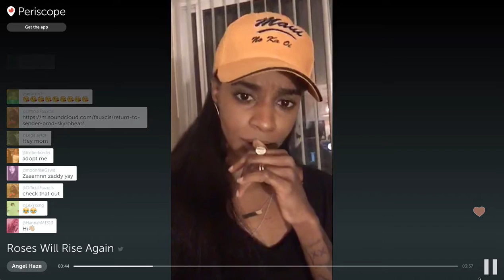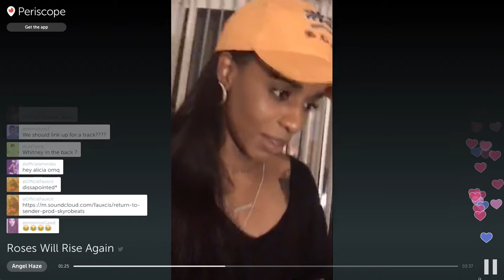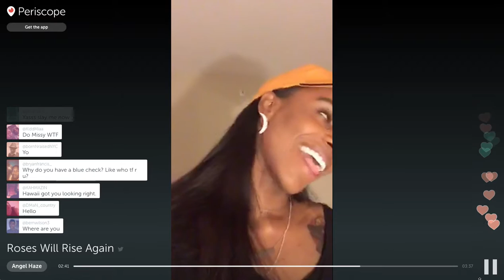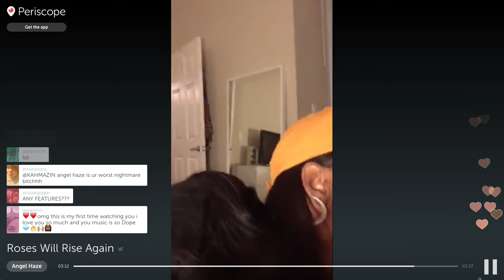Angel Haze (Periscope) Roses Will Rise Again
Hwoarang Whoarang Rang Flamang